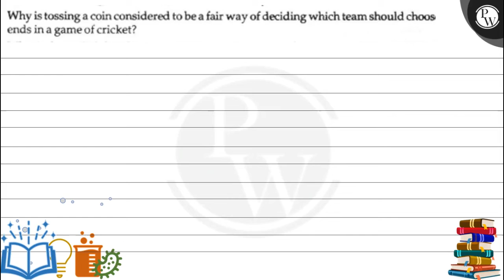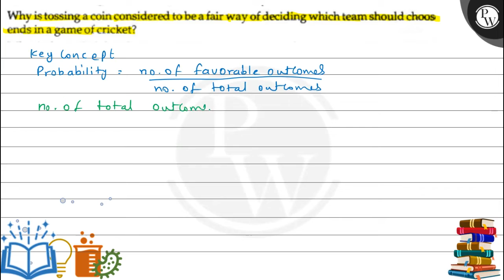Why is tossing a coin considered to be a fair way of deciding which team should choos ends in a g...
Why is tossing a coin considered to be a fair way of deciding which team should choos ends in a game of cricket?
(W)